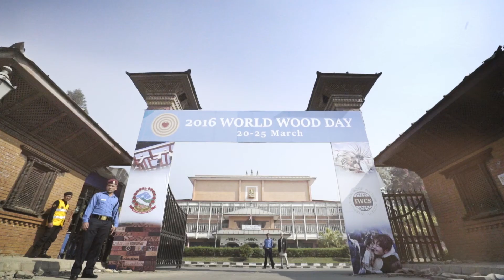Music of WWD 2016 Nepal - ART TRIO VOLNITSA from Russia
A three-piece band from Moscow, Russia participated at the WWD 2016 Nepal. The band members were Denis ZHUKOV, Pavel BOIKOV, and Vladimir DEMCHENKO. Their traditional Russian instruments were Balalaika-Prima, Bass Balalaika, and Bayan.